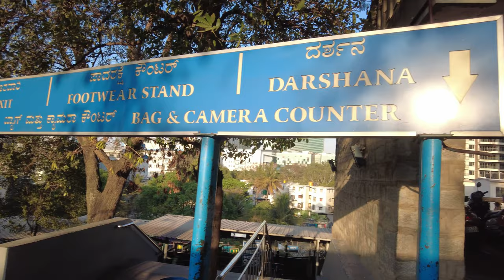Exploring the Beauty of ISKCON Temple Bangalore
iskcon temple bangalore
iskcon temple bangalore live

iskcon temple bangalore tamil

iskcon temple bangalore kannada

iskcon temple bangalore telugu

iskcon temple bangalore food

iskcon temple bangalore timings

iskcon temple bangalore viog

iskcon temple bangalore metro

iskcon temple bangalore malayalam
iskcon temple bangalore status

iskcon temple bangalore free food

iskcon temple bangalore prasadam recipes:
iskcon temple bangalore shopping
In this video, you can watch the video of the Iskcon temple in Bangalore Rajajinagar. Sri Radha Krishna-Chandra Temple is one of the largest Krishna-Hindu temples in the world. It is situated in Bangalore in the Indian state of Karnataka. The temple is dedicated to the Hindu deities Radha Krishna and propagates Monotehism as mentioned in Chandogya Upanishad. Located on the western of Chord Road on the hill lock known as 'Hare Krishna Hill', Iskcon Temple is known not only for its religious significance but also for its architectural beauty. Also known as Hare Krishna this temple has been built in the Neo-Classical style, presenting a beautiful fusion of ultra-contemporary and traditional style, and is equipped with all kinds of modern amenities. Like various other Iskcon temples which are spread all across the world, this temple of Bangalore is also dedicated to Lord Krishna and Radha.

This temple was built to mark the birth anniversary of Sri Prabhupada, the founder of ISKCON. The temple has 4 ‘gopurams’, each connected to the other illuminating glass canopy. The captivating waterfalls, designed arcs along with intricately done ceilings add to the overall beauty of the temple. The 10,000 square feet hall, named as the “Hari Naam Kirtan” has also been beautified with exquisite paintings on the ceilings.

One cover photo credit: Photo by Vishwasa Navada K on Unsplash .